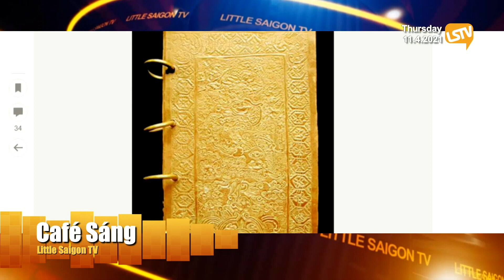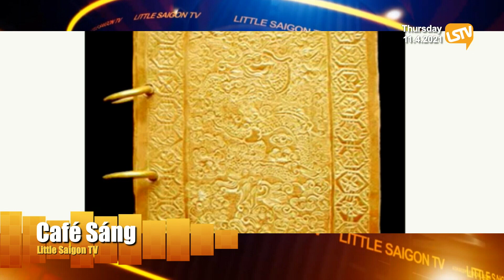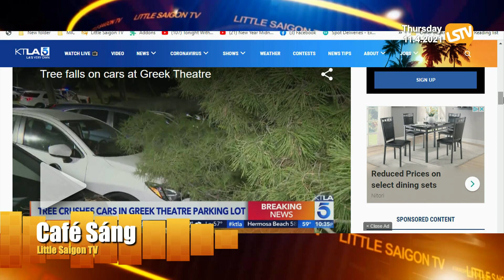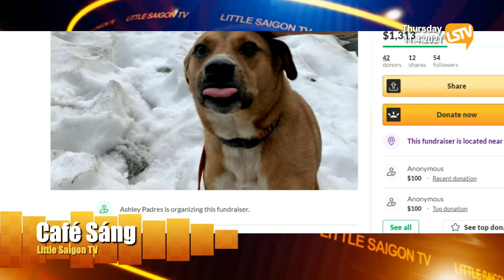Cà Phê Sáng Phần 4 (11-04-21) Đồ cổ Việt Nam được bán đấu giá ở nước ngoài